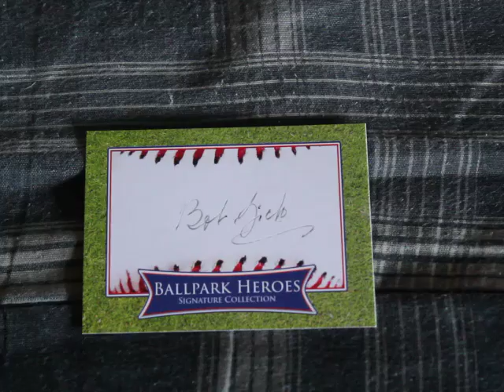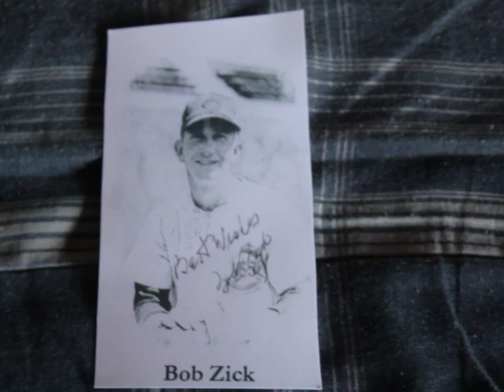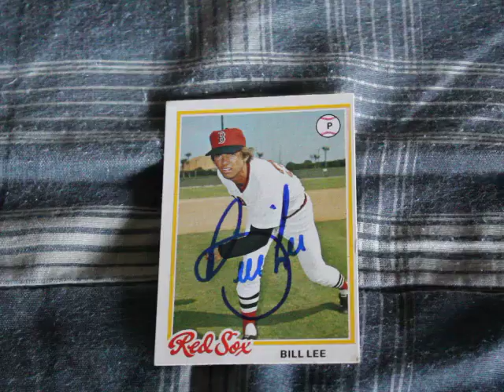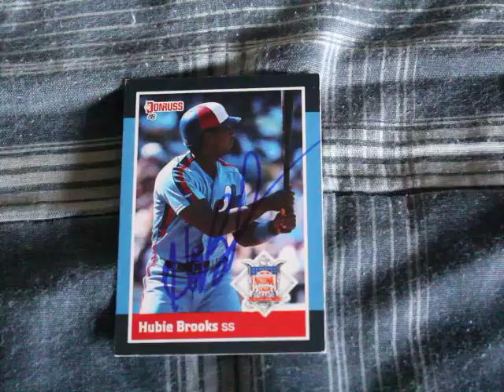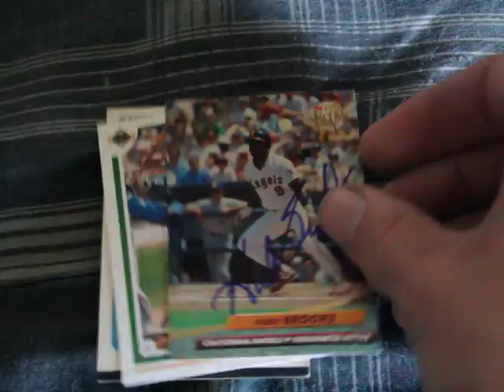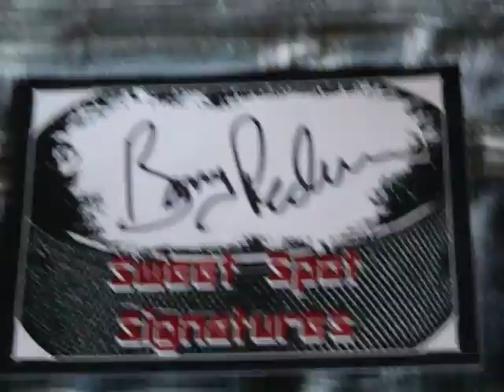TTM Autograph Mail Day Recap Episode #244 'Spaceman'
Sorry, I had to re-upload this video, I'll explain why in episode #245 at the end of that video.